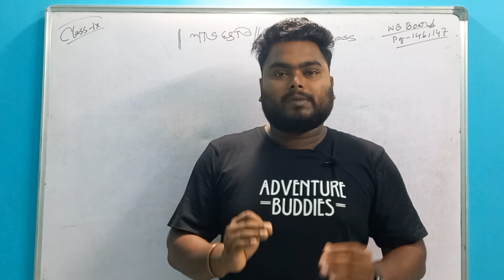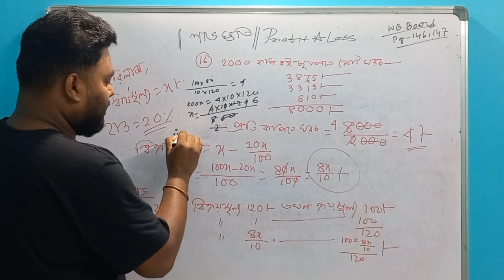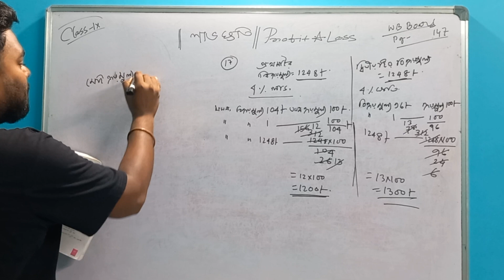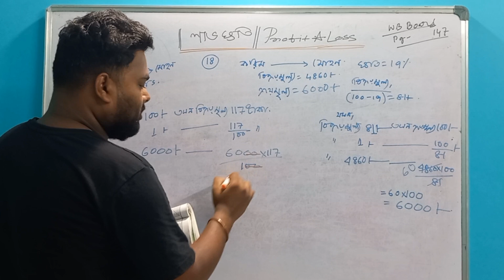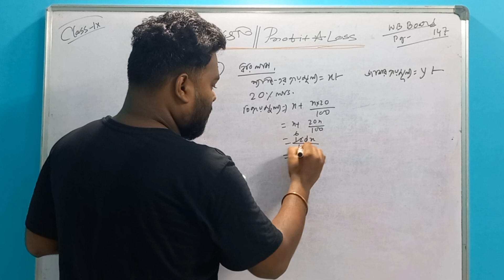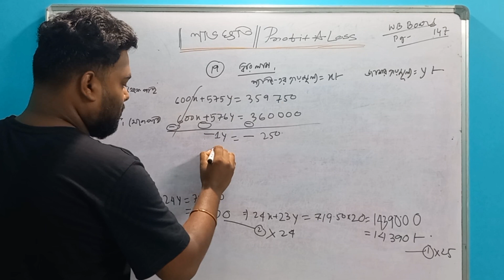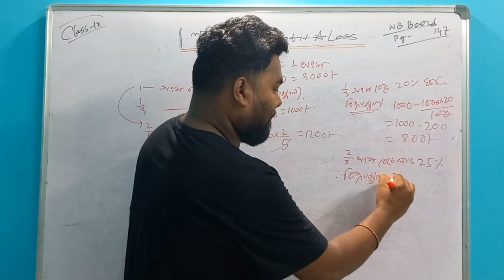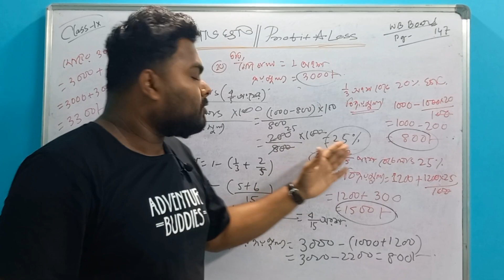লাভ ক্ষতি | গনিত প্রকাশ | নবম শ্রেণি | Lav Khoti | Profit Loss | Class 9 | Part 3 | Food SI Exam 👈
লাভ ক্ষতি | গনিত প্রকাশ | নবম শ্রেণি | কষে দেখি ১০.১ | Lav Khoti | Class 9 | Part 3 | Food SI Exam 👈